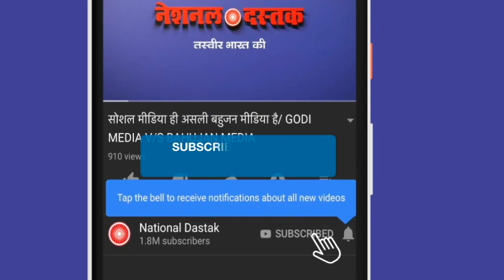अंधभक्तों के लिए पौरूष शर्मा का वीडियो/ PAURUSH SHARMA ON ANDH BHAKT'S